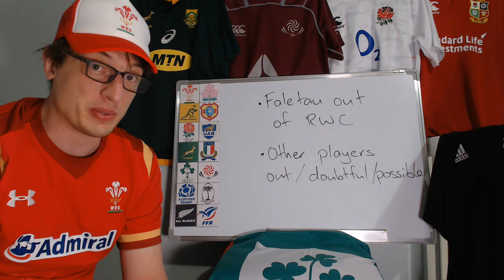Faletau out of the Rugby World Cup injured, other injury news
A bit of news out that Taulupe Faletau is out of the Wales squad for the Rugby World Cup 2019 with an injury - plus a few other players who have been under an injury cloud